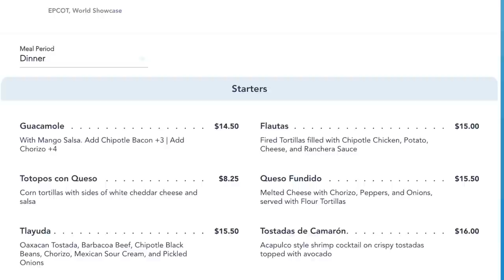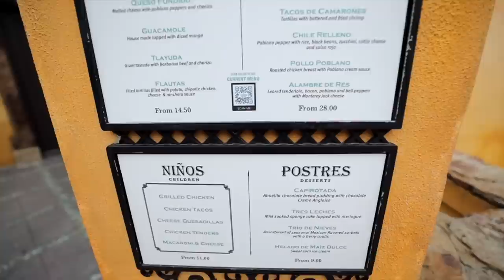La Hacienda de San Angel in Epcot's World Showcase at Walt Disney World | Disney Dining Review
It's been around a decade since we last ate here, but today we're giving it a go and bringing Jennings along to help taste test.  We are having a very early dinner in the Mexico Pavilion in Epcot's World Showcase at La Hacienda de San Angel.  We do love great margaritas, chips, and dips.  Hopefully, they have all of the above... Enjoy!